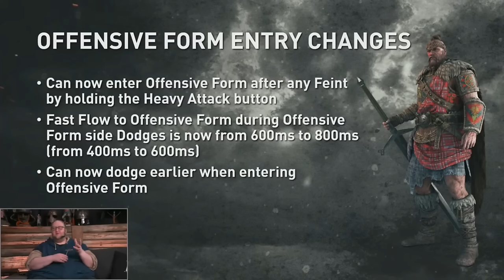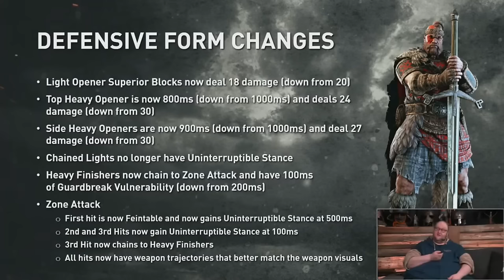Y8S1 Title 2 Update Warriors Den: SUMMARY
Title Update 2 has been announced and we see all that's coming! New armor sets, a reworked map, the Assassins Creed Crossover event, a new hero skin for Peacekeeper, and new patch notes to fix Highlander, Warden, and many others! Let's chat about it!